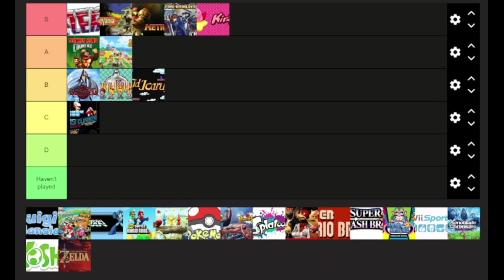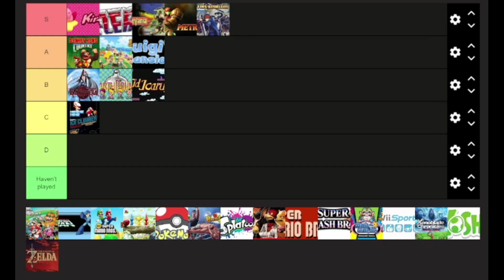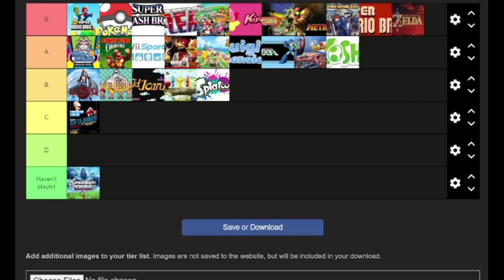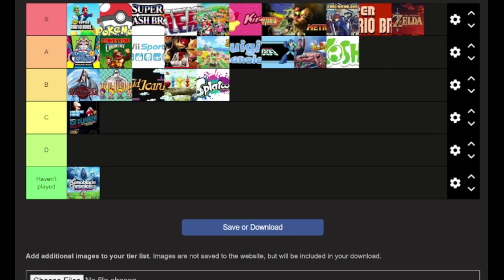Franchises of Nintendo Tier List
The Bears have a bit of Nostalgia as the go over their Nintendo Tier List, This is what they were made for to critique Nintendo games and toss them into a tier list.

Hope You Enjoyed Some Bear Shit!

Check Out The Sleuth Cast

Amazon Music